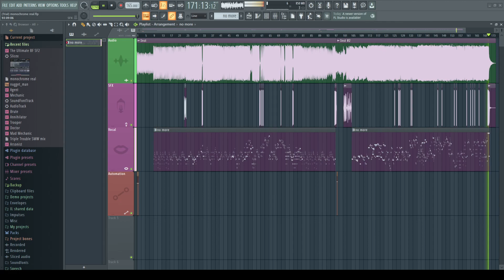monochrome, but it's ME?!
yep, i made a cover of myself.
my chromatic by @goc12s
flp by @SuperStamps